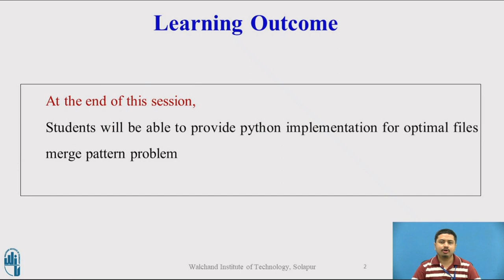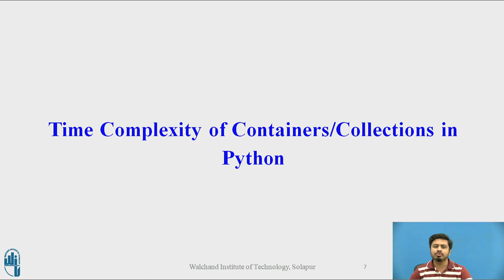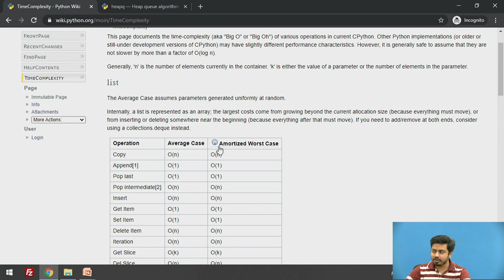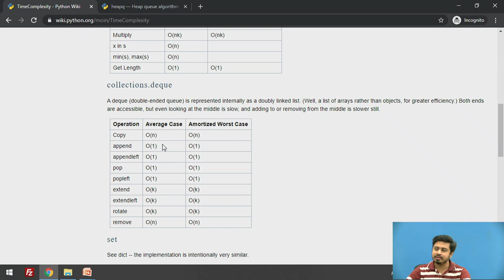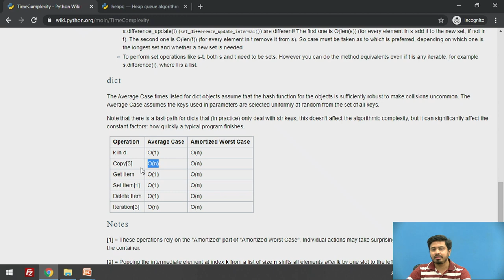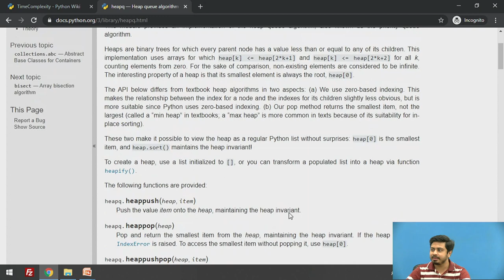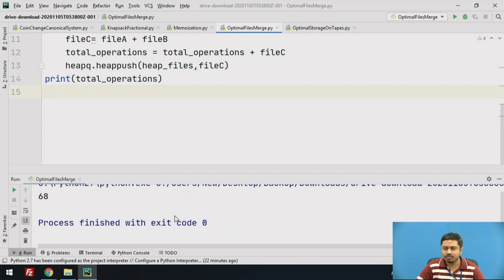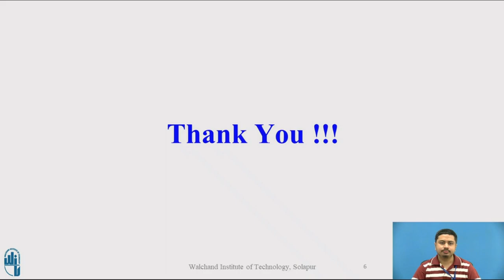Optimal File Merge Pattern Problem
Faculty: P.S.R. Patnaik
Course: Design and Analysis of Algorithms
Department: Computer Science and Engineering